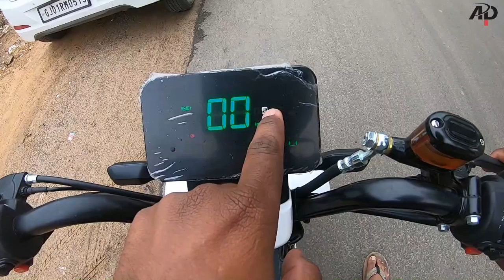White Carbon O3 Electric Scooter Road Test | 1 Km in 0.20 Rupees | Best Scooter For Children's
Eclectic Budget Scooter for Students and  non licensed children

White Carbon O3 STD Price: The price of the White Carbon O3 STD in Ahmedabad is Rs 55,000. To know more about the White Carbon O3 Watch my Full Video.

White Carbon O3 STD Colours: This variant is available in 4 colours: Blue,Red,White,Yellow.

We Use